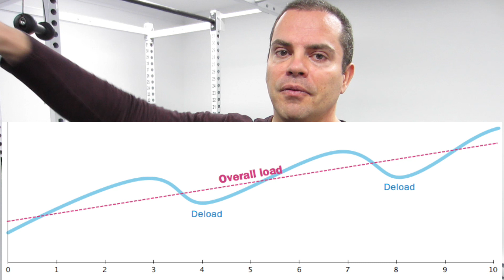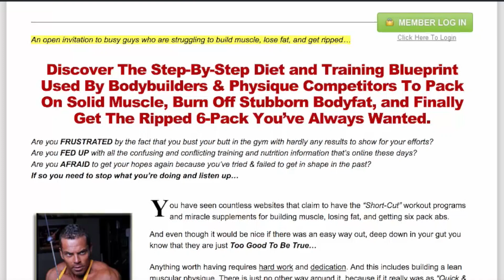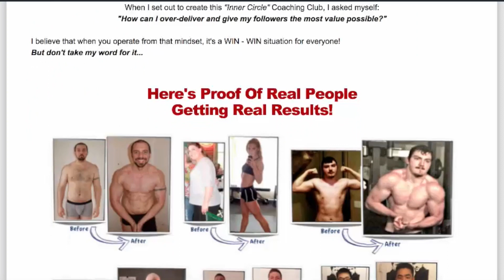Losing Strength and Getting Weaker? ...Time to "Deload"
You're working out consistently, making gains, and then all of a sudden you start losing strength! Don't freak out, it's normal...

Have you ever went through a training phase with your workouts where you made good strength gains for several weeks, and then got to the point where you were actually getting weaker and couldn't even match the same lifts as you did before?

When this happens most people start to freak out and get frustrated. But you need to realize that this is just a normal part of the muscle building process. You can't keep gaining non-stop forever.

Everyone is going to have ups and downs with their progress in the gym. When you hit a plateau like this and your strength starts to go down, it's a sign that you need to back off your training intensity and do what's known as a "Deload Phase".

Deloading doesn't mean that you stop working out entirely, you just do easier workouts. So lighten up the weights, back off on the volume, and go through the motions with easy workouts for a couple weeks in order to allow your body and central nervous system to recover from the stress of heavy training and build up its energy reserves.

By taking the time to deload when you need it, you can actually make better strength and muscle gains over the long term.

If you need help with planning out your workout training cycle and busting past plateaus, then this is something that I can help you with through the Total Fitness Bodybuilding "Inner Circle" Coaching Club.

As a member of the Inner Circle you'll get access to my very best training programs for building muscle, losing fat, and gaining strength. In addition to that I'll personally follow along with your workouts and offer tips, suggestions, and advice on how you can maximize your gains in the gym.

To start your risk free membership, just visit my